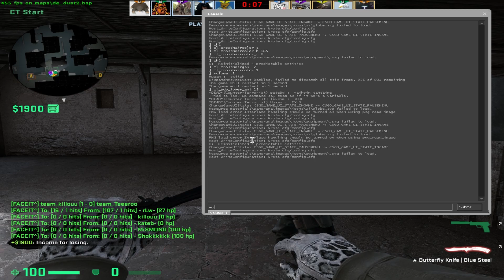pistol player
summer movie (in the april :D)

ty all paid actors